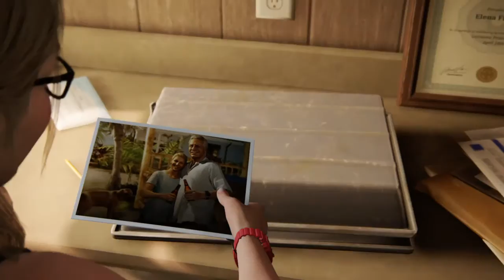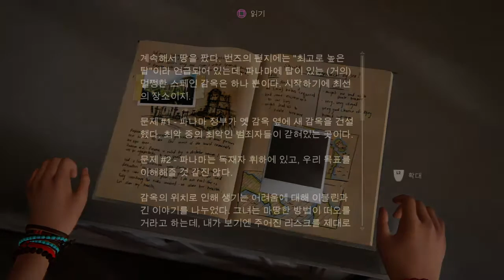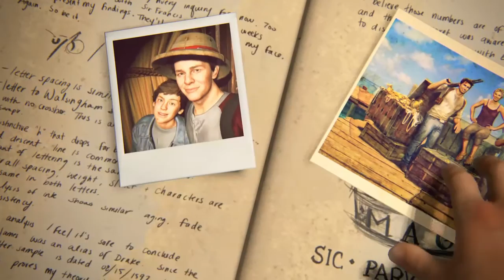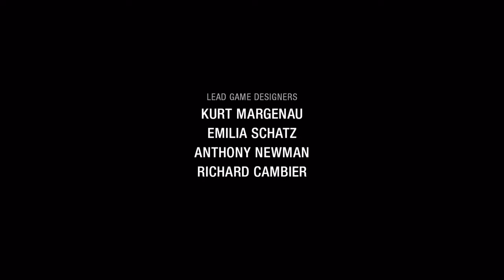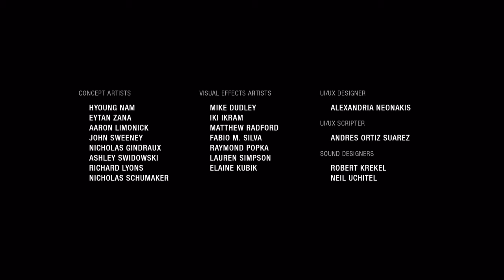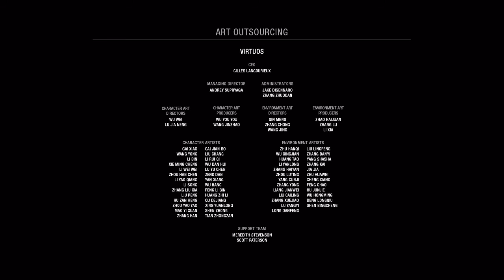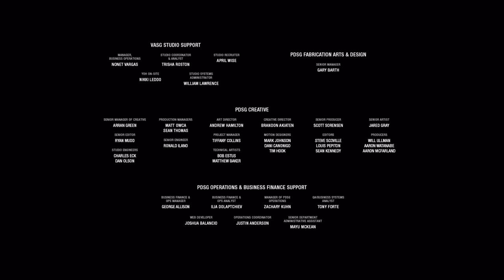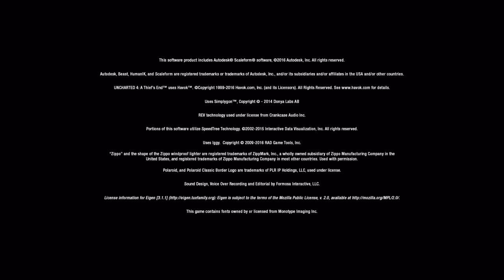UNCHARTED 4: A Thief's End 66 - 에필로그 2/fin/完/감사합니다~!!